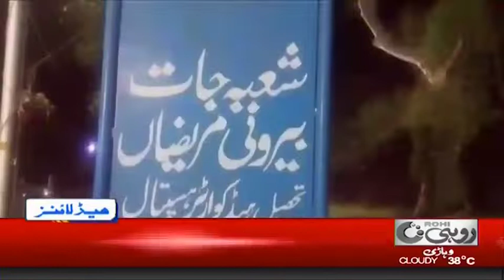News Headlines | 5:00pm | 15 Aug 2019 | Rohi